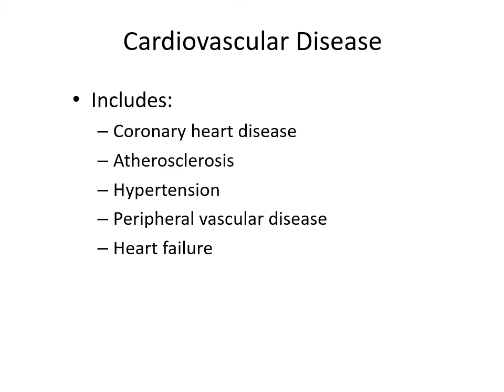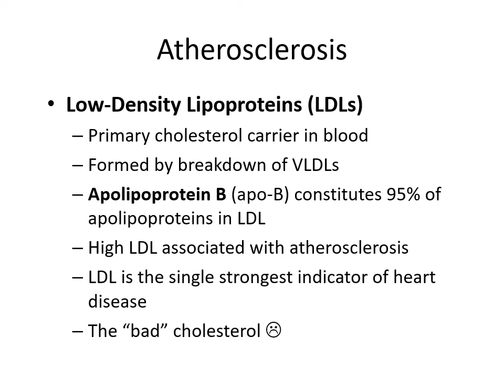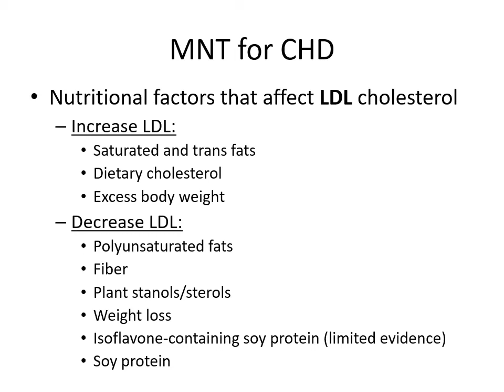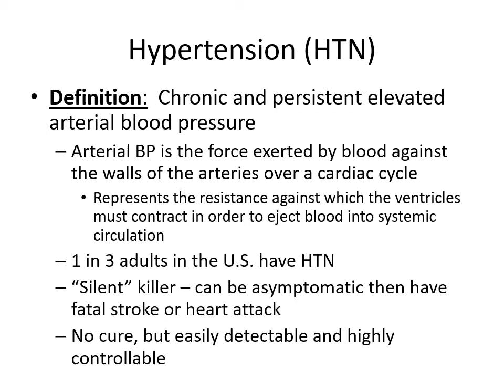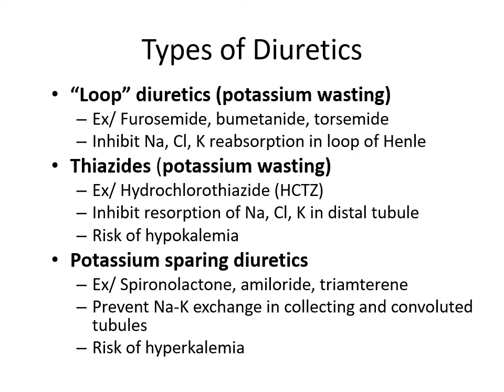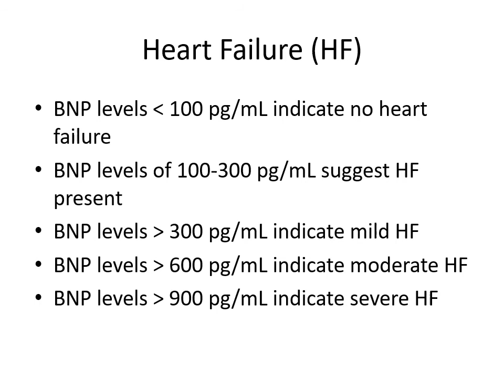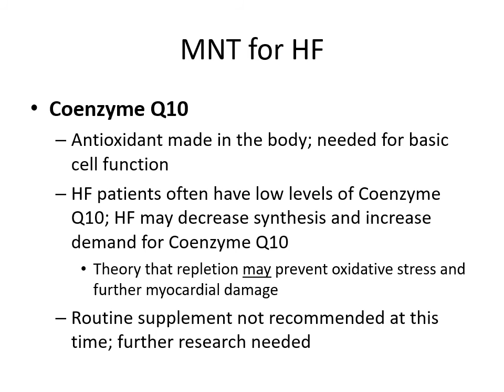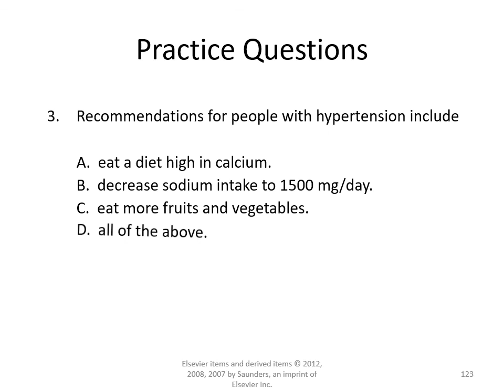CH 34 Cardiovascular Disease Narrated